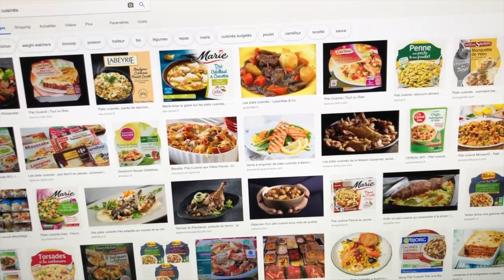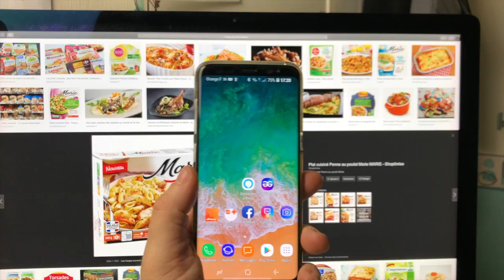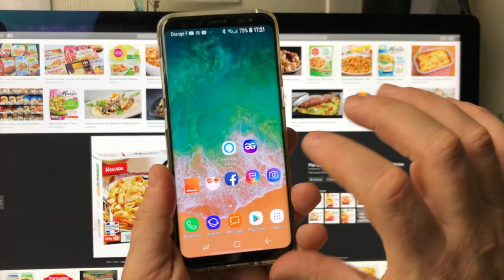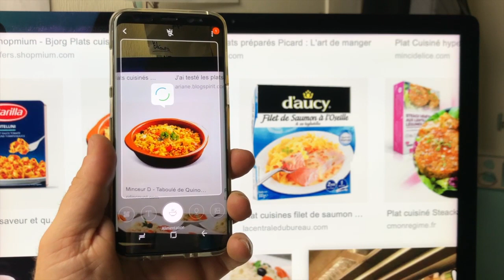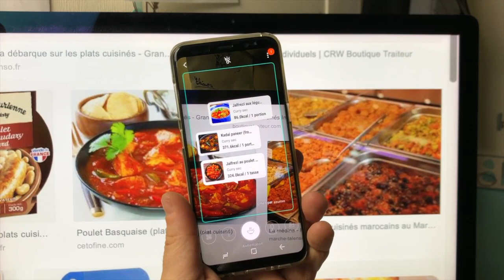Test Bixby Vision Détecte Le Contenu De Votre Assiette Et Vous Dicte Le Nom Du Plat Préparé !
Salut voici Bixby vsion